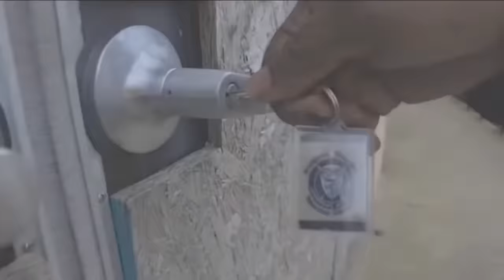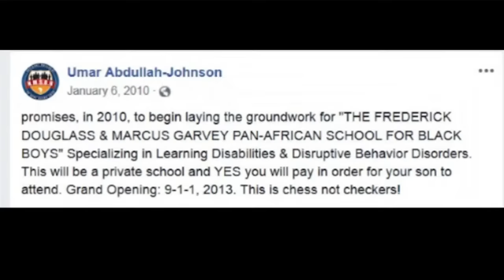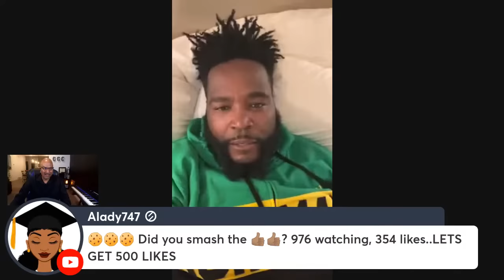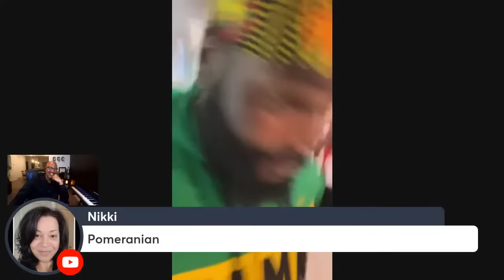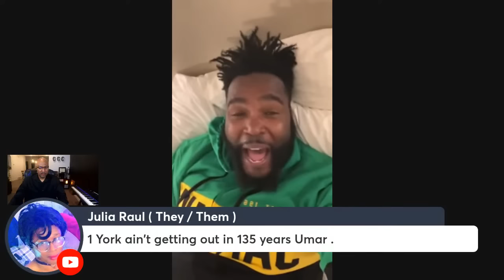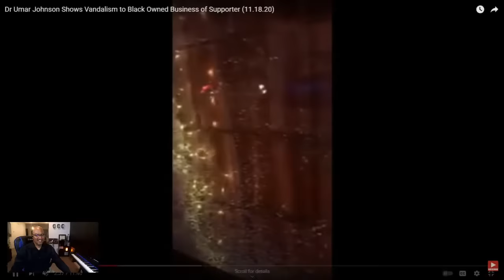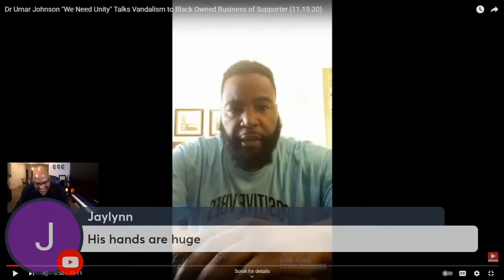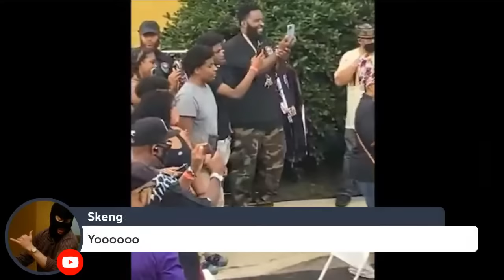THE UMAR JOHNSON ROLAND MARTIN BEEF RETURNS ~ FDMG SCHOOL SCAM 14 Years and Counting